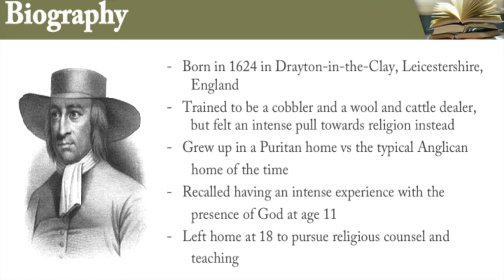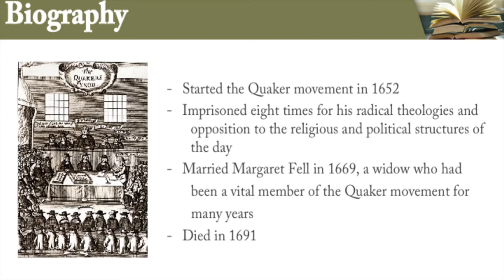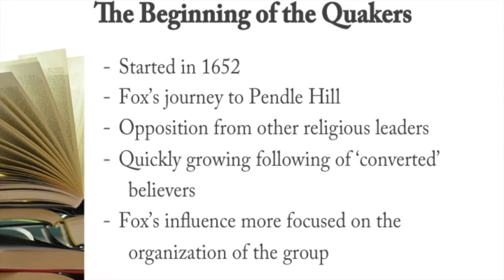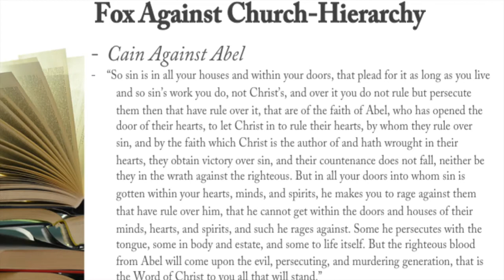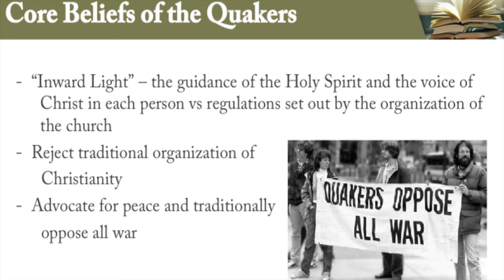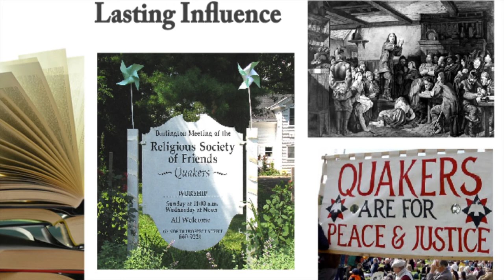GEORGE FOX LECTURE